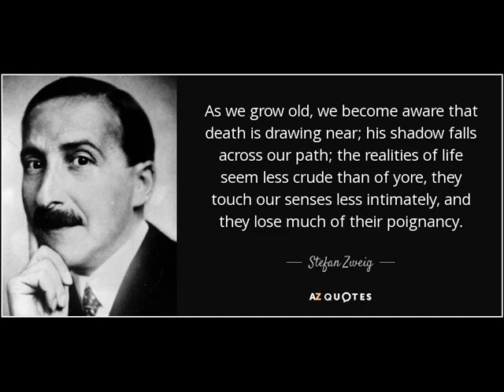"Never wanna grow old",original song by John Hashem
Never wanna grow old, Johnny( Hearse) Hashem co.2016
Recorded  PRODUCED with David Rashed